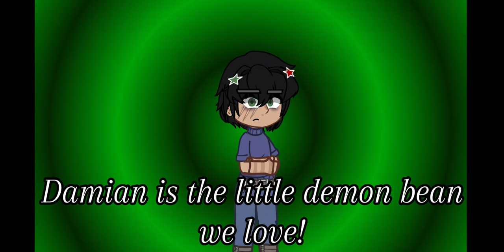New Character Design's!